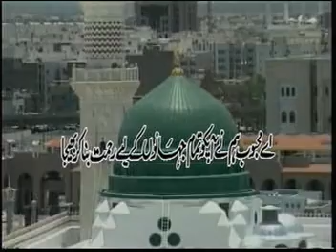Mehfle Naat khokher zer by Muhammad Afzal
Qari Rehan Habib Khalid hasnain Khalid